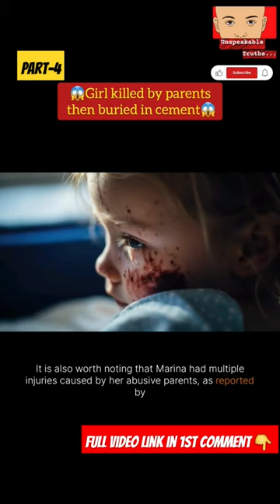Marina Sabatier | PART-4 Emotional story 😱😭